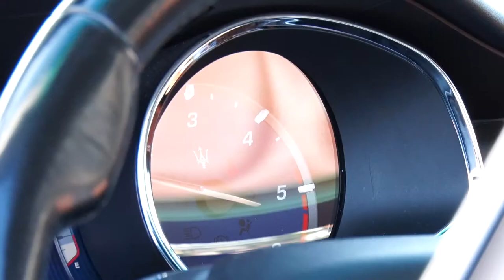Alberto Valenti - Auto Luxury